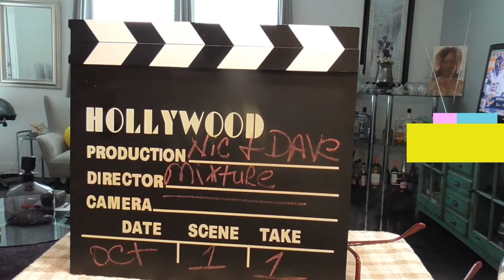Barbecue Meal from Nic & Dave. Come on over to my table.